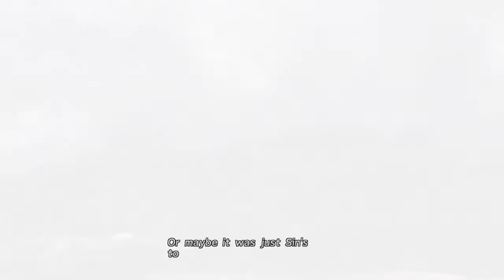Final Fantasy X Ep: 20 Defeat and the "mushroom" rock.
I take no credit for any characters or music in this video.